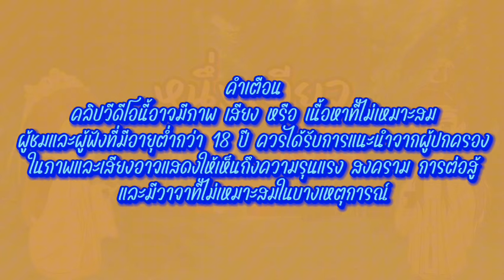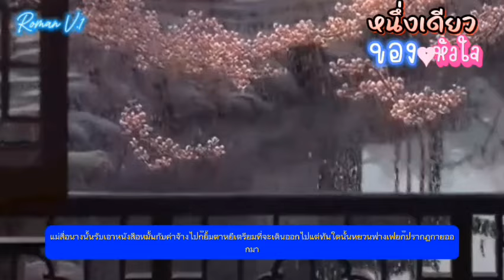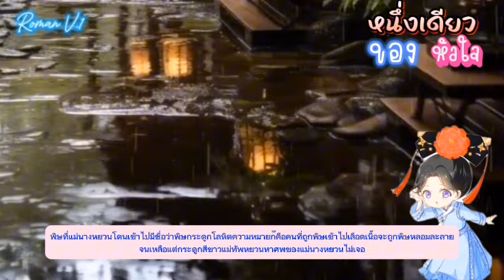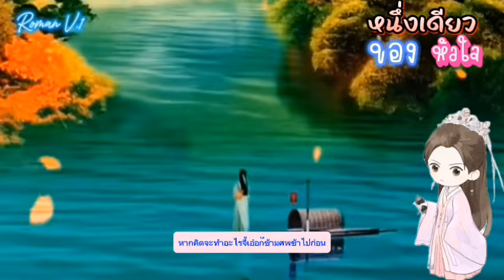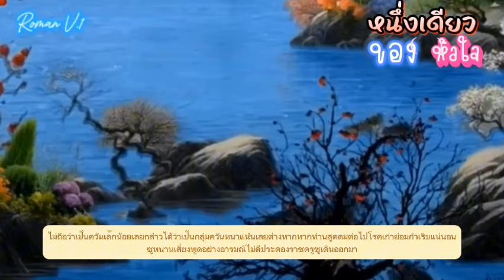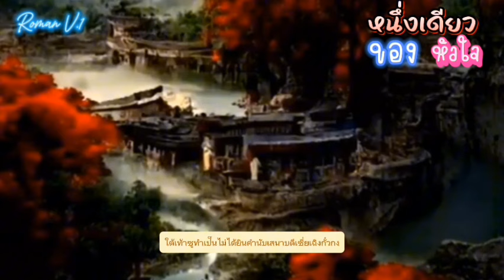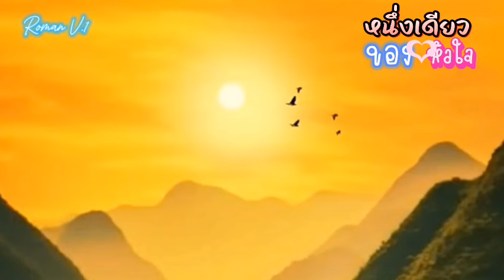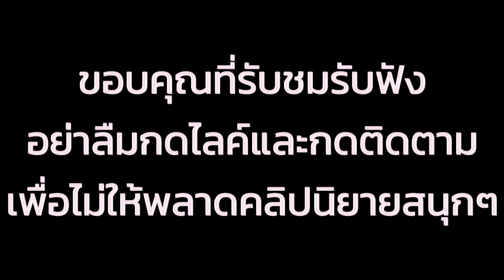EP.22 ข้ามภพมาอยู่ในร่างของบุตรสาวสายตรงของจวนขุนนางและกำลังจะถูกลดขั้น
สปอยนิยายจีนแปลไทยแนว

      นางเอกทะลุมิติมาอยู่ในร่างของบุตรสาวคนโตของจวนขุนนางในยุคโบราณ ที่เป็วว่าที่พระชายาเอกของจิ้งอ๋อง แต่กลับจะถูกลดฐานะเป็นเพียงชายารองซะอย่างนั้น